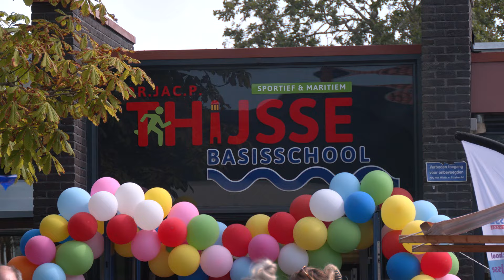Leerlingen Jac. P. Thijsseschool starten schooljaar op vernieuwd schoolplein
De zomervakantie is nog maar net voorbij, of de leerlingen van de Jac. P. Thijsseschool in Den Helder hebben het eerste feest op school alweer gehad. Maandagmiddag straalde de zon over het nieuwe schoolplein van de basisschool. Voor de zomervakantie is het schoolplein volledig vernieuwd en vergroend. De eerste schooldag van het nieuwe leerjaar werd dit jaar dan ook niet gewijd aan schoolboeken en rekensommetjes, maar aan de feestelijke opening van het nieuwe plein.

► REGIO NOORDKOP is de lokale streekomroep voor de Kop van Noord-Holland. Het betreft een lokale publieke omroep voor de gemeenten Den Helder en Hollands Kroon.